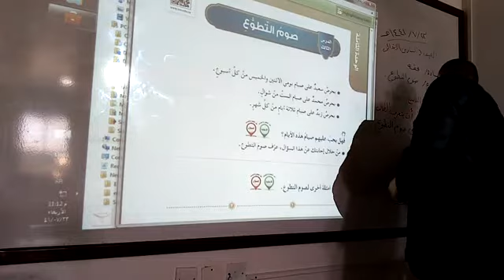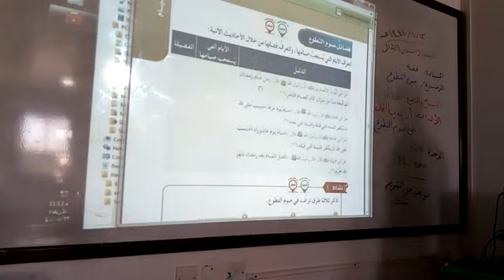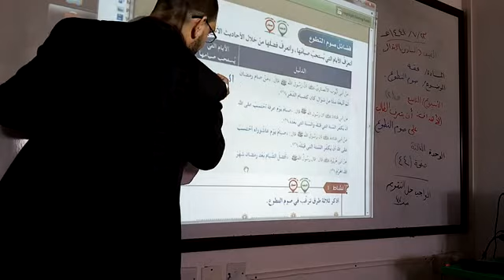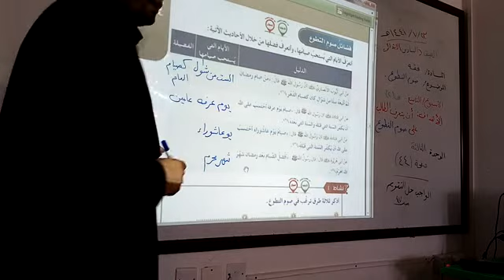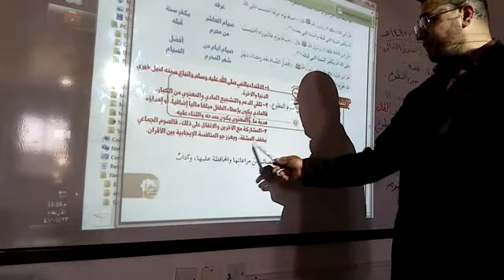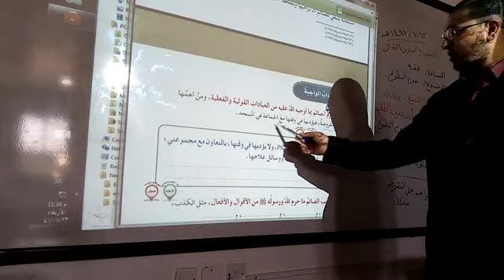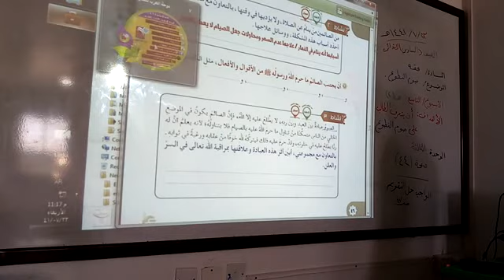مدارس أجيال الزرقاء-مادة الفقه-درس صيام التطوع-صف(6)ابتدائي س(9) ف(2) 1441هـ